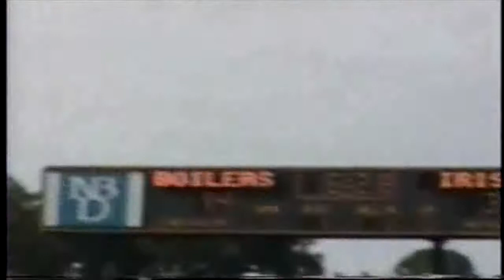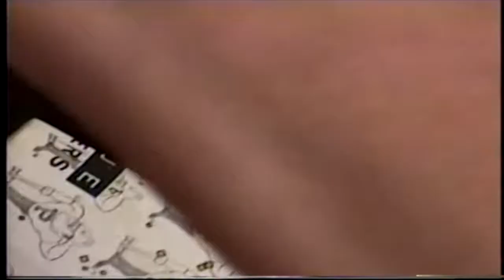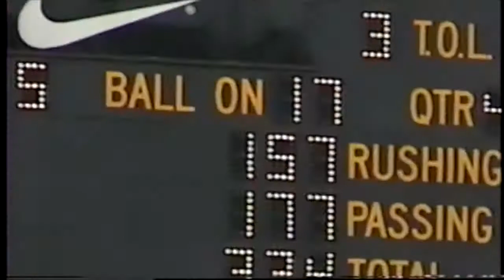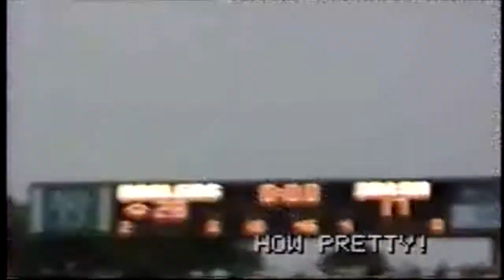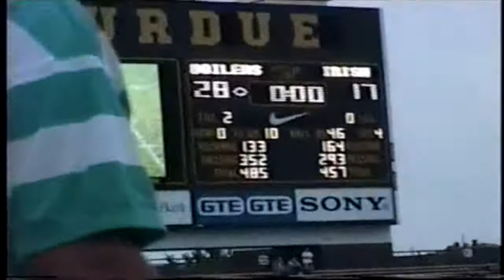09 13 1997 Notre Dame @ Purdue